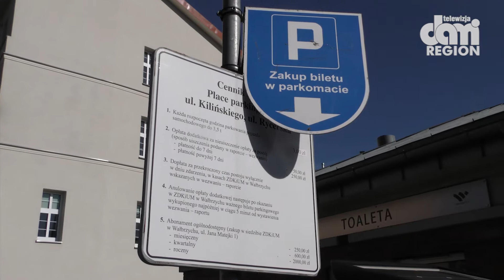Parkingowa drożyzna w Wałbrzychu.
Wałbrzyscy radni podnieśli opłaty za parkowanie w mieście, niektóre nawet o 100%.